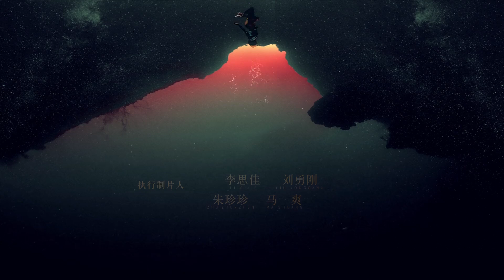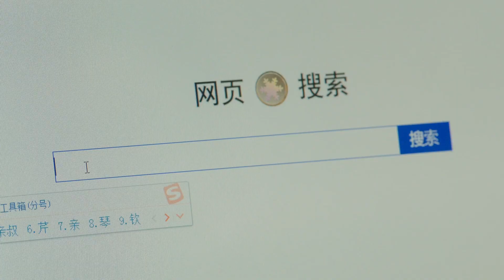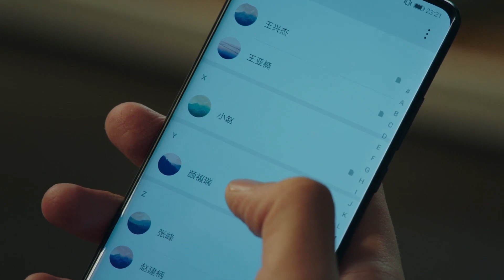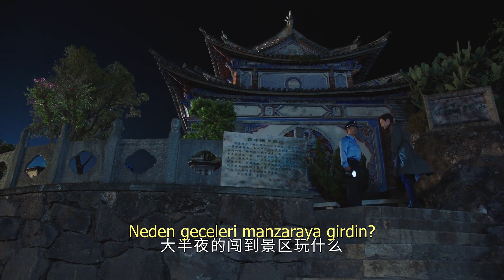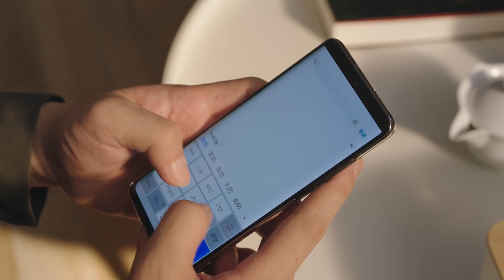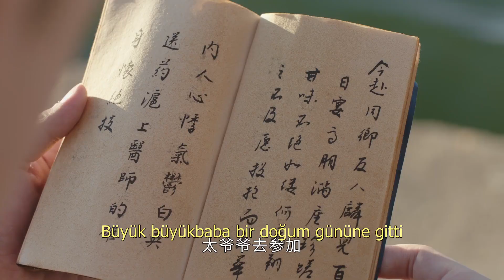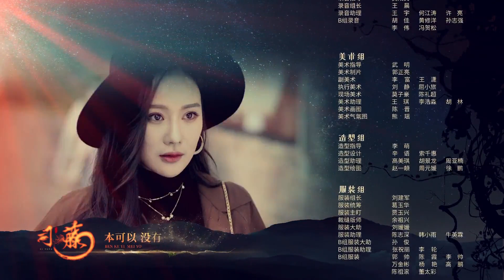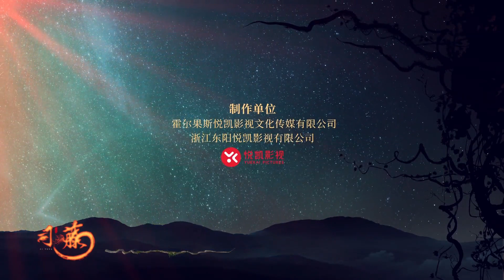【Turkish】RATTAN 20| 司藤（Jing Tian, Vin Zhang）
Dizi adı: Rattan
Türler: romantik, Komedi, Tarih
olarak da bilinir:司藤

💬Sinopsis:
Genç tasarımcı Qin Fang, köklere gitme sürecinde yanlışlıkla kalan organlara dokundu ve onlarca yıldır uyuyan Si Teng ile tanıştı.
Qin Fang'ı kendi yaşam deneyimini bulmaya zorlama sürecinde, Si Teng yavaş yavaş Qin Fang'ın özverili ilgisini ve yardımını hissetti ve bu dünyanın yeniliğini ve güzelliğini keşfetti.

💕Cast:
Si Teng - Jing Tian